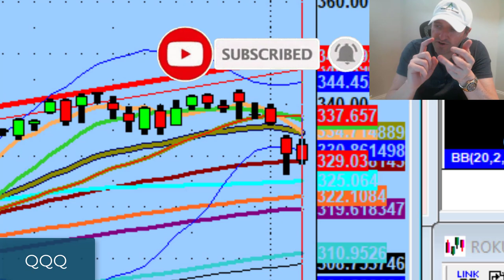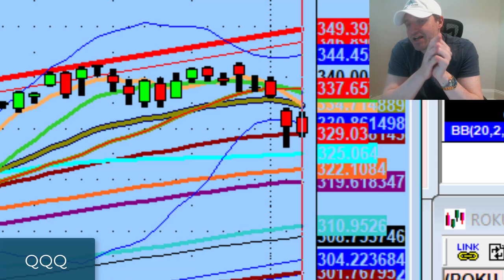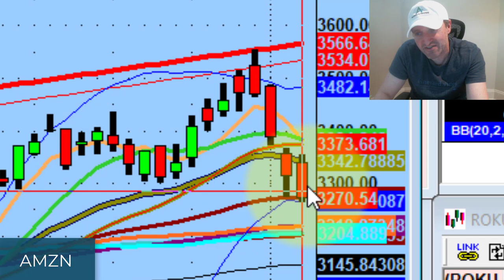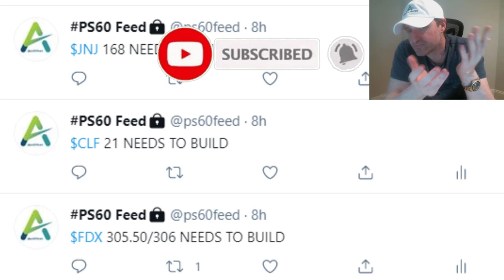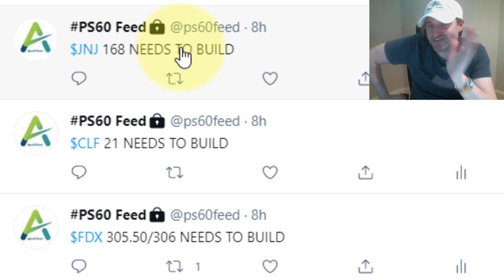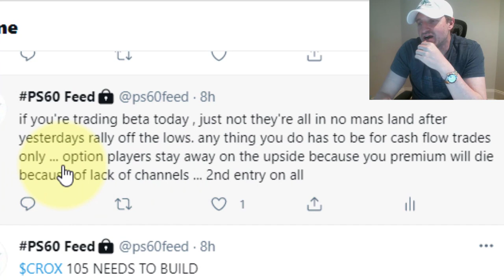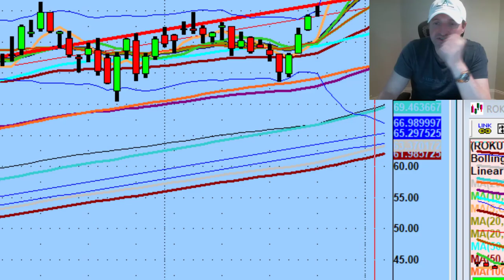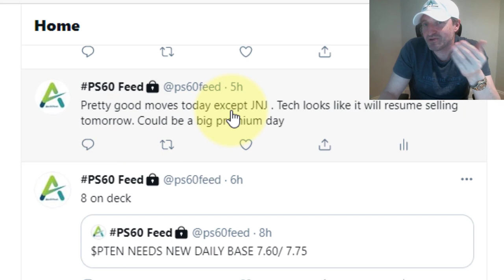Why I'm Only Giving The Bears Two Candles Tomorrow | Daily Stock Market Technical Analysis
We need to have a plan & let setups confirm in order to carry out your plan.

Tonight we discuss why I'm only giving the bears two candles tomorrow, the dangers of being enticed by charts, & what options traders should look for.

💚 COMMUNITY SUPPORT 💚